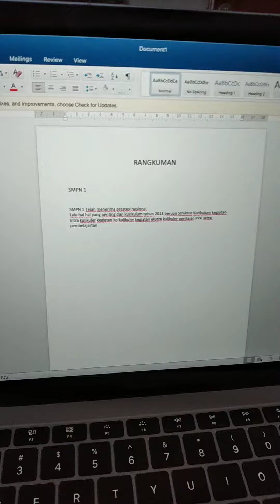Bye Supat.. see u later in the future and welcome Smpn 1